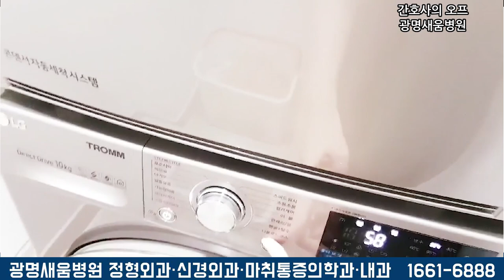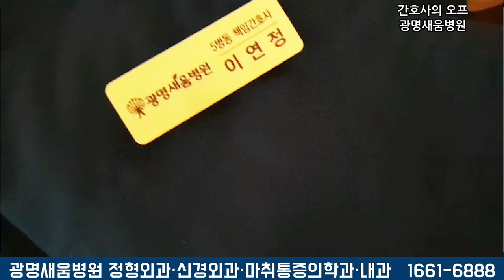광명새움병원 간호사의 브이로그! 오프 일상! 머리커트 뿜뿜~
광명새움병원 간호사의 브이로그!

오프! 오늘은 뭘할까?
머리를 자르고 싶은 욕구가 뿜뿜뿜~
유니폼세탁 후, 집안청소 후, 머리자르러 고고~
하지만 커피한잔은 필수~ ㅋㅋ